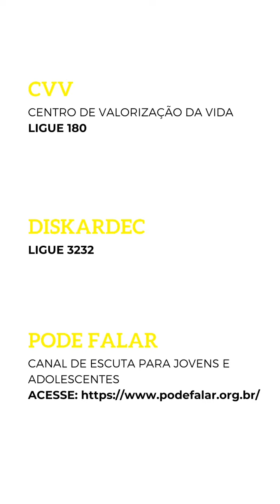Setembro Amarelo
O mês de Setembro é voltado para a campanha de conscientização sobre a prevenção do suicídio, o Setembro Amarelo.
Com a necessidade de se falar mais sobre esse assunto, a fim de enfrentá-lo, convidamos a Psicóloga da STI, @marianabmontenegro, para passar algumas informações importantes e canais de ajuda gratuitos como forma de contribuir com a promoção da saúde mental.

Você não está sozinho! Se precisar, peça ajuda! 💛🎗️